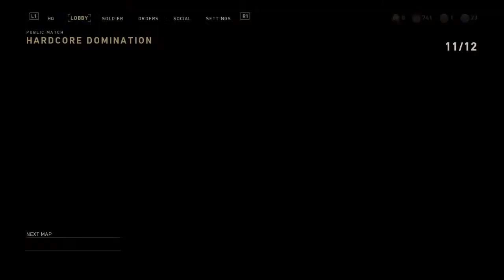Call of Duty: WWII in 2019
Tips and tricks with some montages